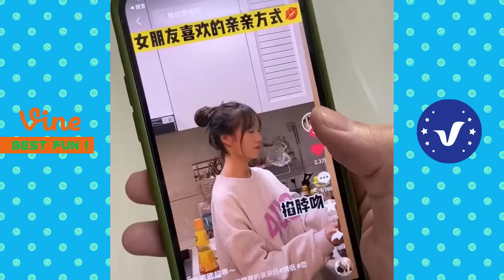BAD DAY Better Watch This 😂 Best Funny & Fails Of The Year 2023 Part 3